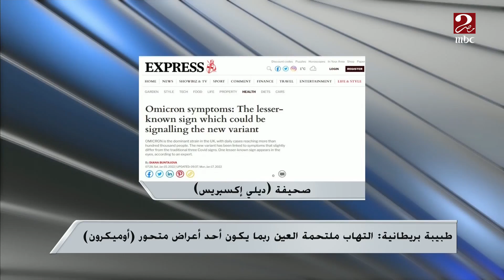التهاب ملتحمة العين ربما يكون من أعراض أوميكرون ...شاهد تعليق د. أشرف الهباق